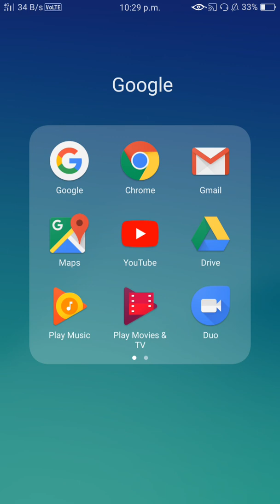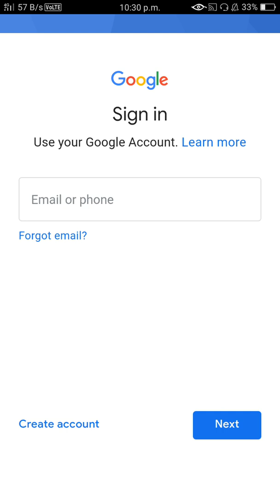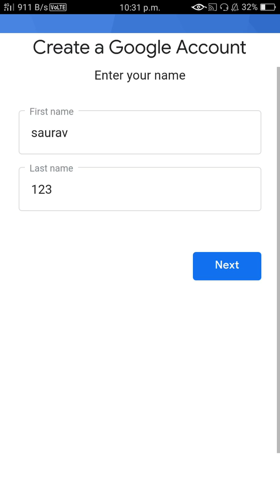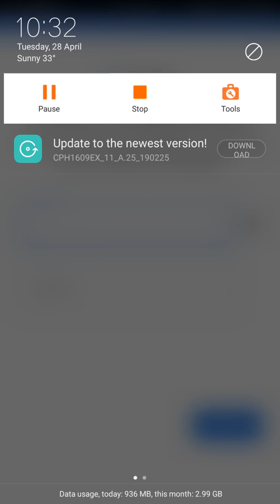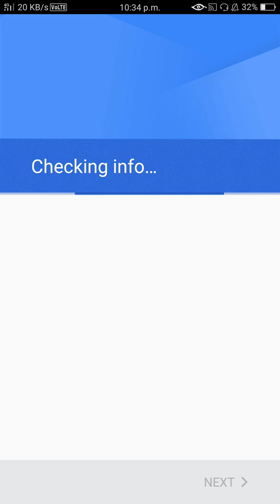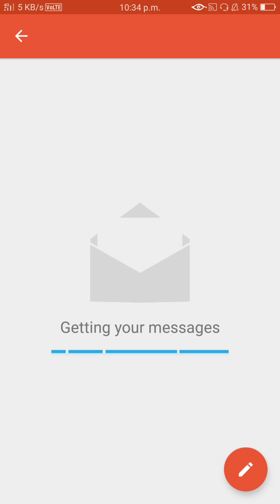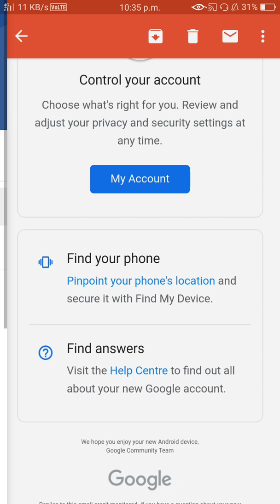Email Id Kevi Rite Banavi || How To Create E-MAIL id || Email Id કેવી રીતે બનાવવી?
Dosto Aa video ma tmne ghani badhi mahiti malse to tme video ne complete watch krjo jethi tmne khabar pade ke E-MAIL id kevi rite create krvi , E-mail id kevi rite banavi , E-mail id kaise banaye.

E-mail account banavta shikho,
G-mail Account kevi rite banavu,
G-mail account kaise banaye,
How To Create G-mail account.